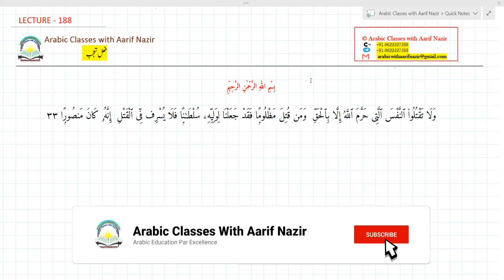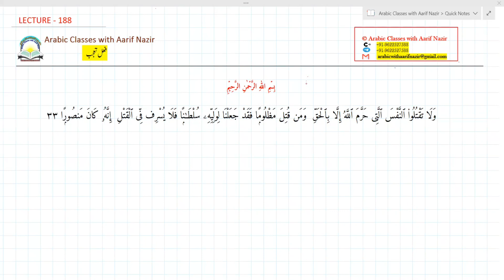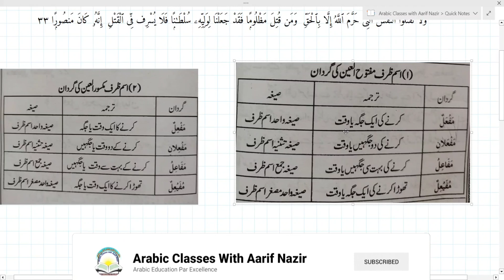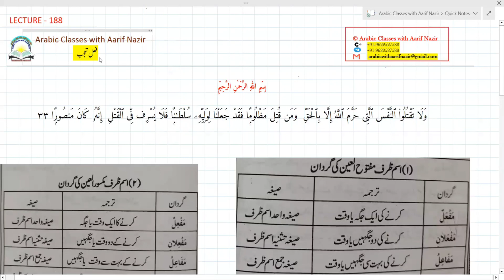Lecture 188 || Fael e Ta'jub|| Exclamatory Sentence || Arabic Classes with Aarif Nazir